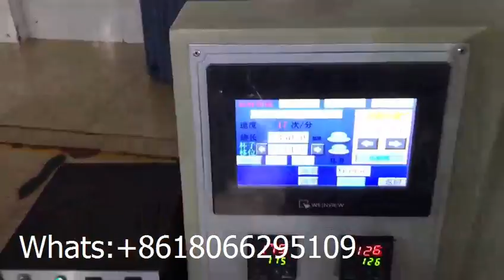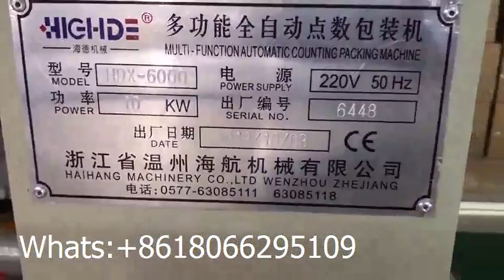2 line plastic cup counting packaging machine